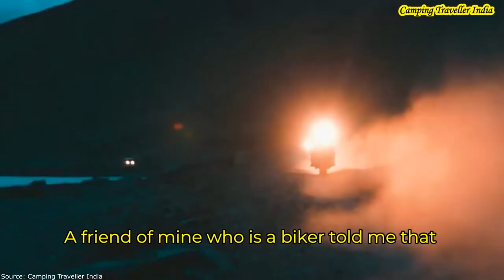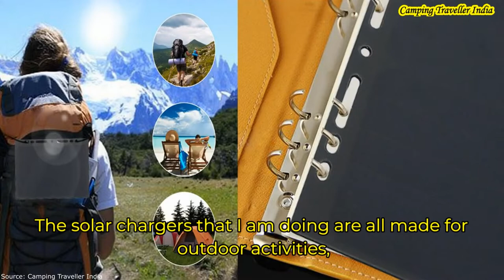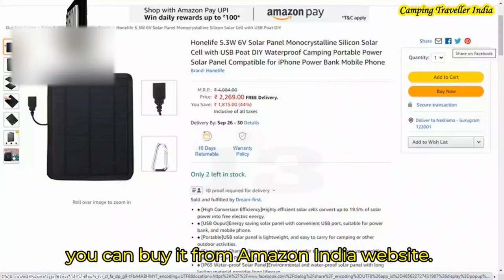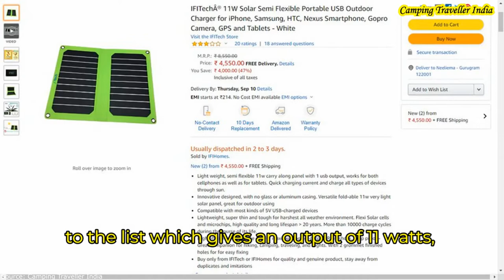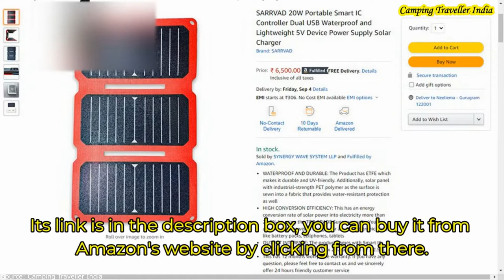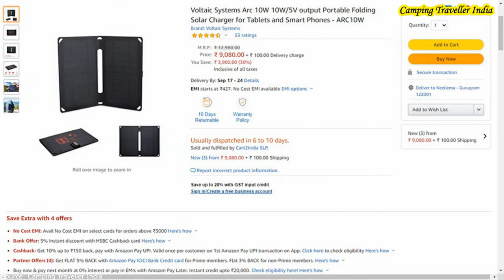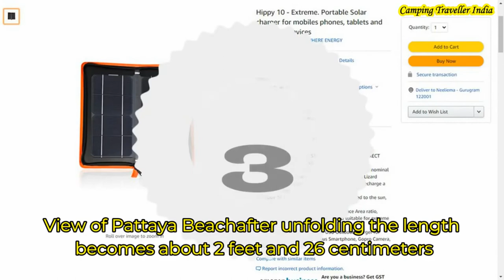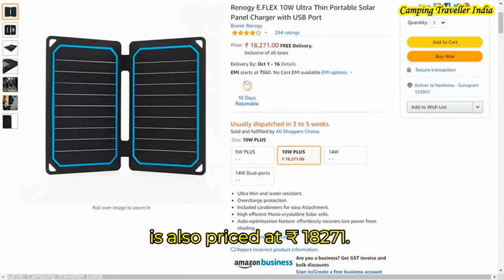Portable Solar Power Battery Bank Review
🔔 Bell